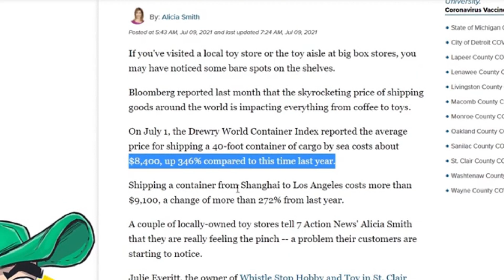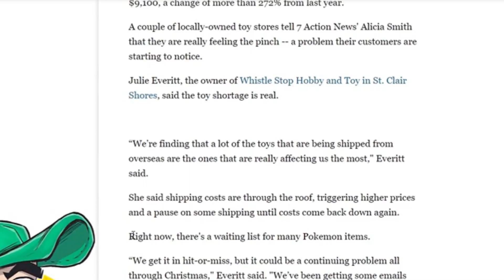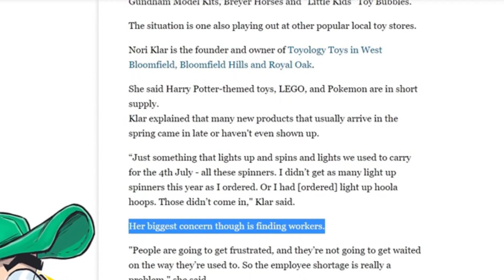Toy Shortages - Make a Miserable Christmas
when War comes to the North Pole
a Christmas without toys

the audio is from Clownfish TV
a channel about US pop culture , cartoons & the toy industry

part B is about currency inflation rates
labor shortages with transportation bottlenecks
a channel about economic data